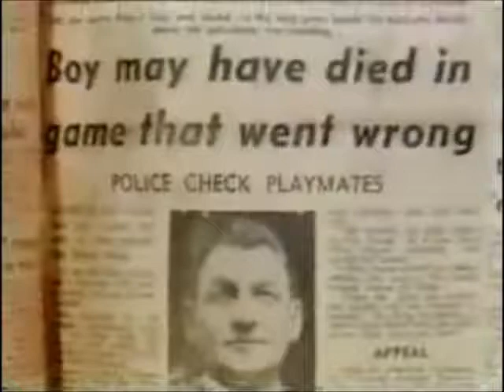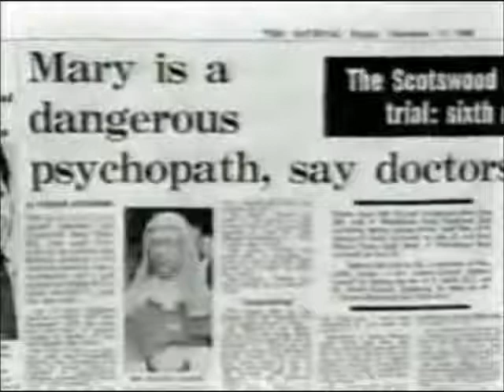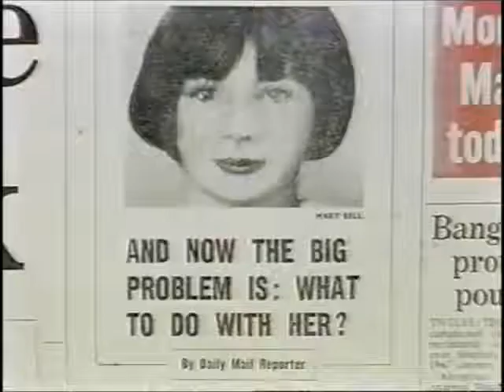Mary Bell Child of H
Mary Bell child murderer 1968 UK